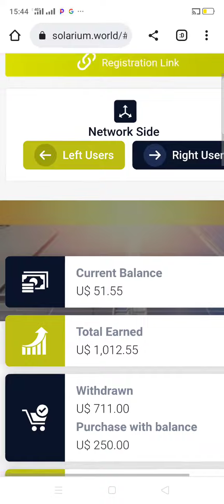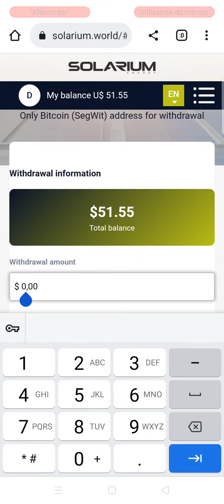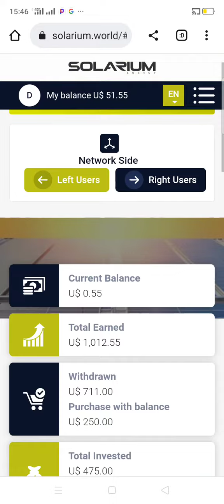Solarium en 3 semaine un retrait de 1012$/ 6720000 FCFA comme la blague : découvrez le secret